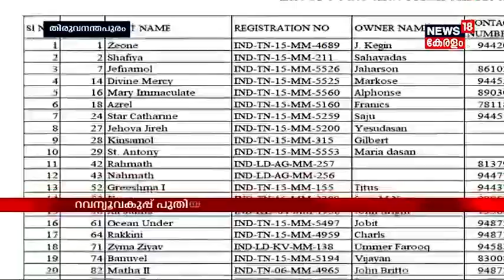മുന്നാറിൽ ജനപക്ഷ തീരുമാനമെടുക്കുമെന്ന് മന്ത്രി | Munnar Land Issue Latest | News18 Kerala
Will take a balanced stance on Munnar issue says the revenue minister
മൂന്നാർ വിഷയത്തിൽ ഏകപക്ഷീയമായ തീരുമാനമെടുക്കില്ലെന്ന് മന്ത്രി

Raj Bhavan march under Latin Catholic Leaders today
ലത്തീൻ കത്തോലിക്കാ നേതൃത്വത്തിൽ ഇന്ന് രാജ്ഭവൻ മാർച്ച്